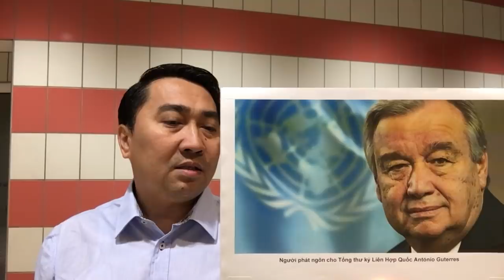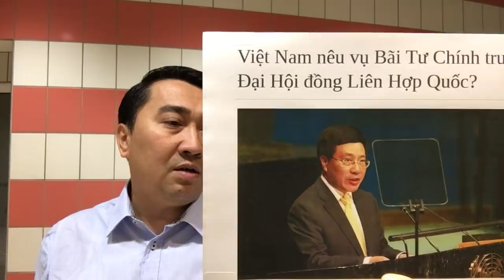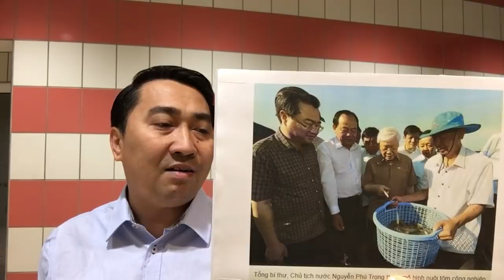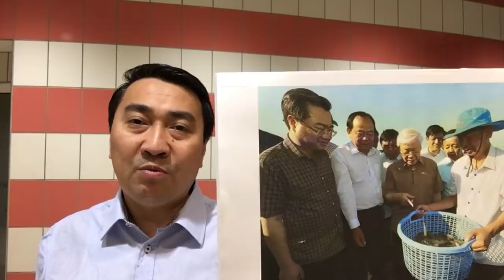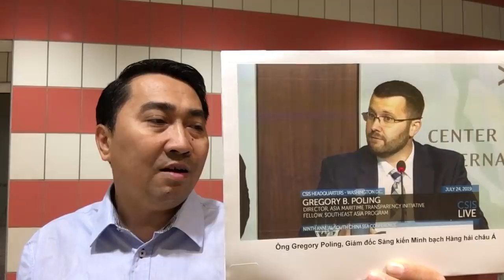Trọng yếu, Phúc mệt Minh sang Mỹ - Biển_Đông, Tư Chính trình nghị sự